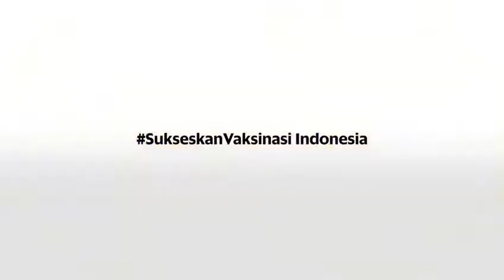Grab Vaccine Center : The First 3-in-1 Vaccination Center in Indonesia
Indonesia Convention Exhibition (ICE) is honored to be the official venue partner of Grab Vaccine Center, Indonesia's first 3-in-1 vaccination center.

Organized by Grab and Good Doctor Indonesia in collaboration with the Ministry of Health Republic Indonesia (Kemenkes), and Ministry of Research and Technology Republic Indonesia (Kemenristek), Grab Vaccine Center successfully held the first Covid-19 mass vaccination in South Tangerang on 13-14 March 2021.

The Grab Vaccine Center in Banten Province is Indonesia's first vaccine center with a 3-in-1 approach that provides a variety of vaccination methods, including Drive-Thru for Cars and Motorbikes and Walk-In. More than 5,000 elderly (aged 60 years and above) in South Tangerang and public workers in the transportation sector, including public transportation drivers, Grab driver and delivery partners have been vaccinated during this event.

The spacious ICE venue allows the vaccination program to run smoothly with good traffic and crowd control during the event. Let us band together to SukseskanVaksinasi as our support to fight the global pandemic.